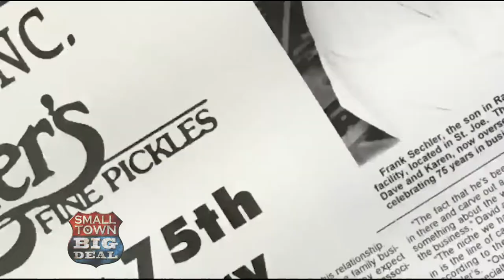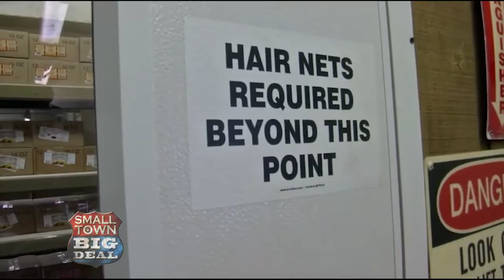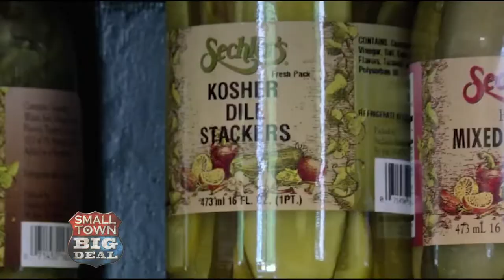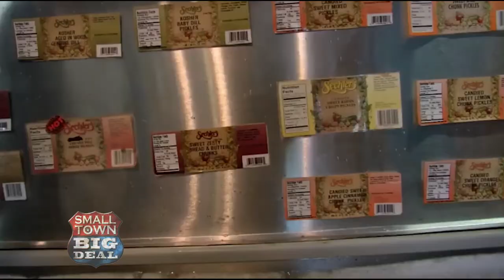A "Dill"icious Experience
Rodney and Jann get themselves in a pickle in northern Indiana.